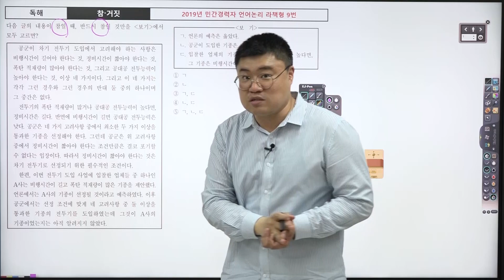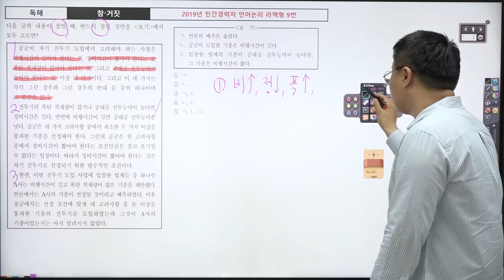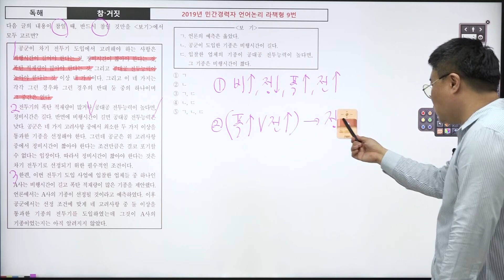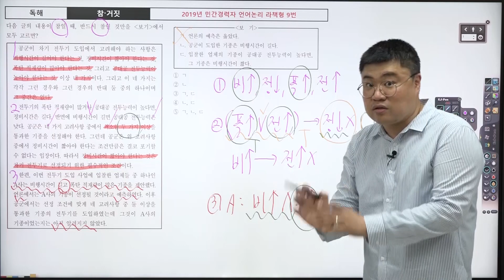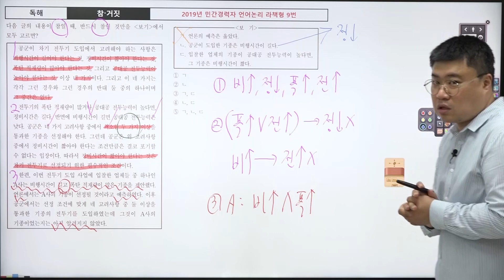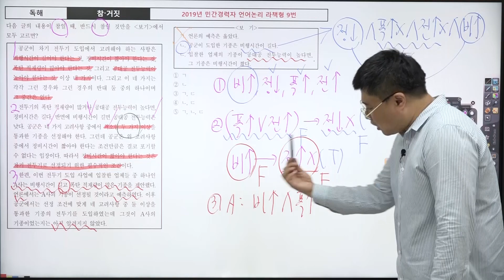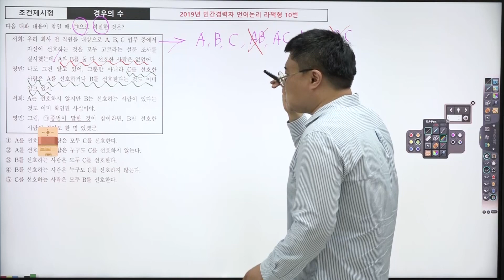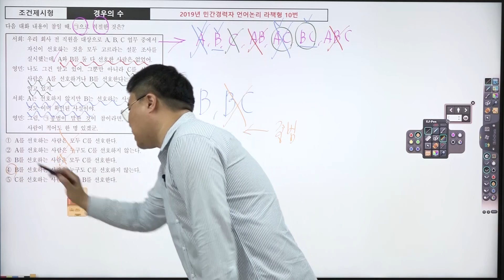[메가공무원] PSAT언어논리 │박민제 선생님│ 민간경력채용 언어논리 기출문제 9번, 10번 │ 7급 1차 PSAT 2022년 7월 23일 토요일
psat언어논리 언어논리 에서 가장 까다롭기로 소문난 파트!
논리 파트에 대항하는 법!

💪이 시기에 필요한 것은 '통합적 학습과 유기적 풀이'의 박민제 선생님만의 비법입니다.👍😎
논리퀴즈 해결 전략이 드러나는 언어논리 풀이법✍을 지금 바로 만나 보세요!

✍ 2019년 민간경력채용 언어논리 라 책형 09번 참 거짓 고르는 문제

주어진 문단 순서대로 읽기 시작합니다.
두 번째 문단의 조건명제를 간단하게 정리합니다. (정리를 위한 정리를 하지 않도록, 너무 길어지지 않게, 유연하게 표기할 수 있음!)
보기 ㄱ. ㄴ. ㄷ.을 읽으며 참/거짓을 판단합니다.

✍ 2019년 민간경력채용 언어논리 라 책형 10번

주어진 정보 순서대로 읽기 시작합니다.
주어진 정보 기반 경우의 수를 찾아냅니다.
선지 1~5번을 하나 하나 살펴보며 고릅니다.

📌★온라인으로 응시 가능!★ 7급 PSAT 실전력 극대화 모의고사

📌★PSAT입문 ★ 언어논리/상황판단/자료해석 입문강좌

▼통합적 학습과 유기적 풀이 메가공무원 PSAT 박민제 선생님 만나러 가기▼​